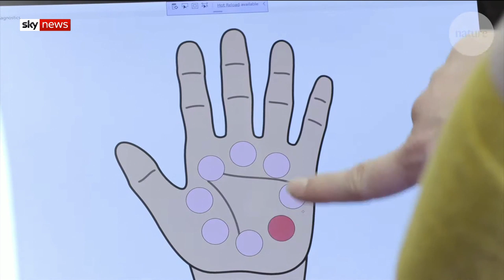'Digital skin' to help amputees regain sense of touch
Scientists in America have developed a 'digital skin' that could give people the experience of touching each other while being thousands of miles apart.

It is also hoped the technology will aid in the development of new prostheses.

and download our apps